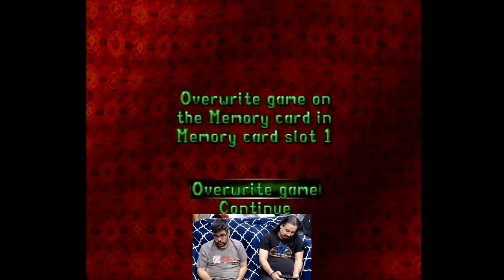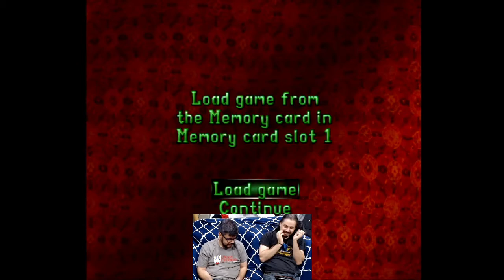SRB Gaming | Tomb Raider II | Part Twenty-Two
IT'S GAME TIME as Kristen shakes off the rust in order to get back into Lara's adventure in part twenty-two of our Tomb Raider II playthrough!